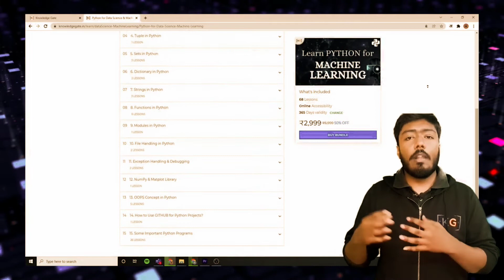Machine Learning Full Course By Vinay Mishra⚔️ | Knowledge Gate | Course Link in description✨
In this course you'll learn ML & Data Science + deep learning with more than 10 projects & you'll find the best explanation possible for every topic.

 Credit: Adrev